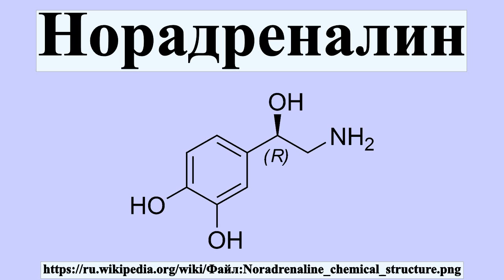Норадреналин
Норадреналин, норэпинефрин, L-1--2-аминоэтанол — гормон мозгового вещества надпочечников и нейромедиатор.Относится к биогенным аминам, к группе катехоламинов.Норадреналин является предшественником адреналина.По химическому строению норадреналин отличается от него отсутствием метильной группы у атома азота аминогруппы боковой цепи, его действие как гормона во многом синергично с действием адреналина.